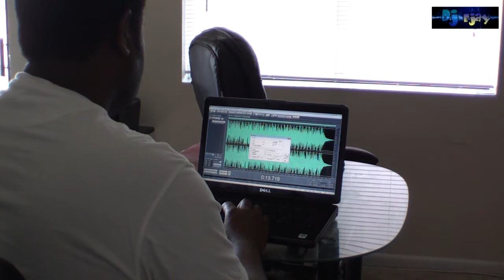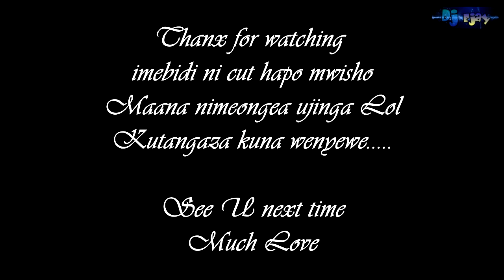Utengenezwaji wa ''Juma Nature ft Msaga Sumu - Inaniuma Sana Remix EXTENDED VERSION''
Nimefikiria pengnine kuna watu ambao wanajiulizaga natengeneza vipi Extended Versions zangu kwahiyo nikaona nianze kutengeneza mfululizo wa Videos ambao utakuwa unaonyesha jinsi nnavyozitengeneza kuanzia mwanzo mpaka mwisho. Nimeanza na hii, inaonyesha jinsi nilivyotengeneza Extended Version ya wimbo mpya wa JUMA NATURE FT MSAGA SUMU - INANIUMA SANA REMIX kuanzia mwanzo mpaka mwisho. Kwa baadhi ya watu waliokuwa wakidhani natumia VIRTUAL DJ kutengeneza mtakuwa mmeshapata jibu. Situmii hiyo. Ukitaka kupata audio extended zote za Selector Ejay rahisi bonyeza hii link itakupeleka moja kwa moja kwenye page yangu pia unaweza kuungana nami kupitia
Mitupio Music - Facebook Page Yangu
Selector Ejay - Facebook Accoount Yangu
mrmitupio - Instagram na Twitter

Ntashukuru kama ntapata maoni, ushauri au kukosolewa ili kunijenga zaidi. Unaweza kuacha comment yako hapo chini au kupitia njia mojawapo ya mitandao ya kijamii niliyoitaja hapo juu

Ahsanteni